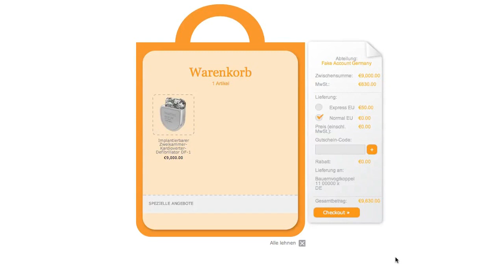Wie bestellt man, und validiert Bestellungen